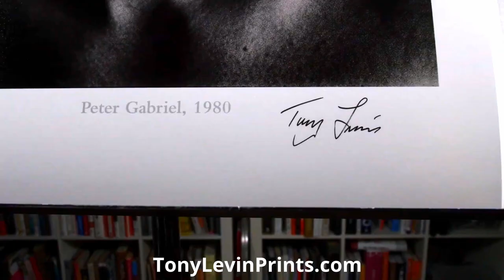Peter Gabriel Early Photo Collection by Tony Levin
Tony Levin's Peter Gabriel Early Photo Collection is shown by Anthony Garone of Make Weird Music.